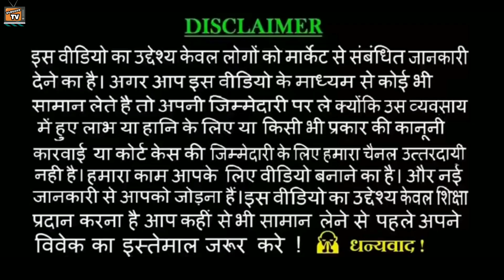10,000 वाला 1000 में इससे सस्ता कहां मिलेगा बताओ, लहँगा मार्किट चाँदनी चौक सबसे सस्ता।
S.m fabric
1265- Vedwada
Near sunderlal Dharmshala
Opp-Maliwada
Chandni chowk
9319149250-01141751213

Hey guys ,
             This lahangas prices ranging from Rs 500 to Rs1,00,000 which is a very affordable price for a bridal/wedding lehenga! : Wedding lehengas are available in a wide range, varying from traditional lehengas to contemporary lehengas, from designer lehengas to Lehenga cholis. Moreover there is a wide range of colors available to choose from. Though the prime color for any wedding dress is preferred to be red, brides have become quite experimental and opt for distinctive colors like peach, lilac, pink, sky blue, sea green and medium range blues. Therefore, to cater to the needs of ever changing preferences of the customers, Lehengas are now available in a plethora of colors.

lehenga dress

c
lehenga price
lehenga saree
lehenga suit
lehenga image
lehenga choli
lehenga with price
lehenga dress
chandni chowk haul
lehenga hairstyles